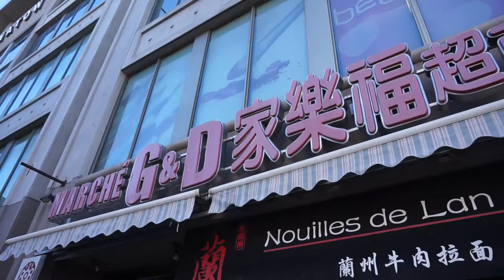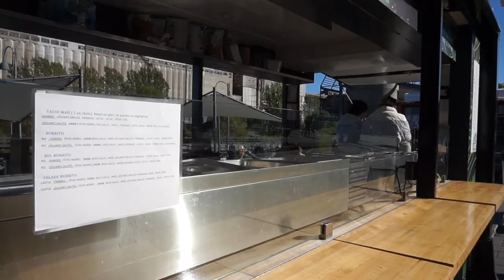Successful Forex Trader Performance Secret...in Montreal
October 1st, 2017: In this Montreal Forex trading vlog, I go around the Canadian city for a weekend day. I walk through Chinatown and the Old Port of Montreal. It is absolutely crucial that you spend time on the weekend to stay away from the charts. That's part of the achieving a successful trader performance. Vlog #193.

I am a strong believer in the idea that a week spent without a focus on performing well (in whatever you do) is a week wasted. Think of 1 thing you want to implement in the following week and have a goal for the week.

After all, it's only by testing things and implementing the ideas you learn that you can reach a successful trader performance.

If you are at a point where you NEED to work on your trading on the weekend (i.e. backtesting, reviewing, etc.), that's alright. Just make sure you set some time aside to recharge in spite of the busyness.

Do you also take time off on the weekend?

// Music
●DJ Quads - Lovin

For a lot of article and tips that will help you develop Forex trading skills for more freedom

Sony a5000
Joby GorillaPod
Editing software: Final Cut Pro (Mac)